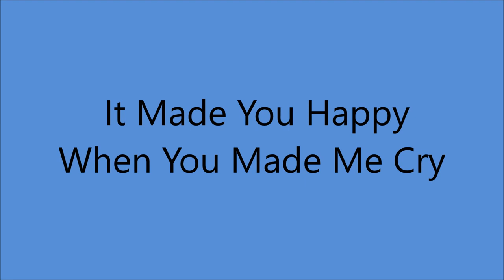Early Johnny Marvin - It Made You Happy When You Made Me Cry [1926].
[Written by  Walter Donaldson].
Recorded 4 September 1926 by Jay's Chelsea Orchestra
                 29 September 1926 by Isham Jones Orchestra

Issued   as HONEY DUKE & HIS UKE
          on   Harmony 306 - H [1927]

Johnny Marvin [ukulele/vcl effects/vcl solo]

2003 Inducted into UKULELE Hall of Fame